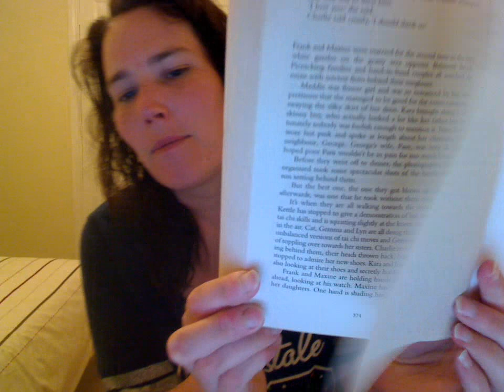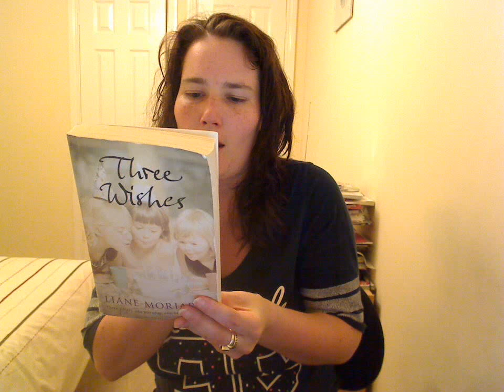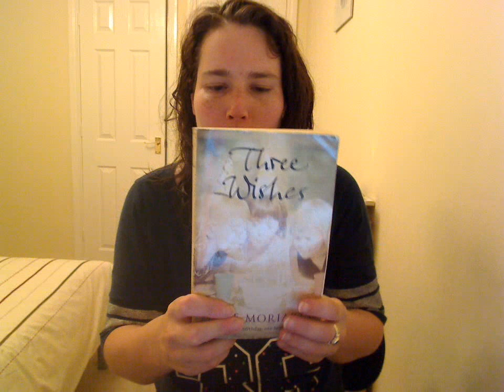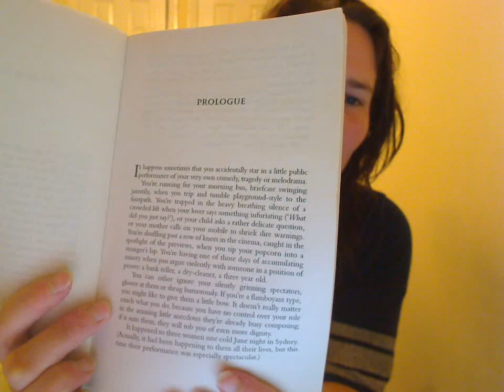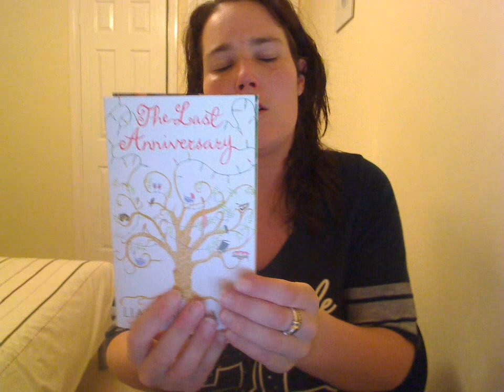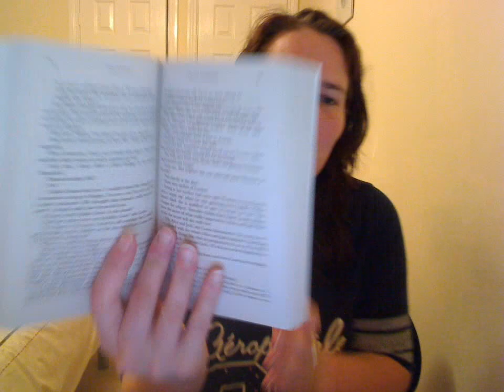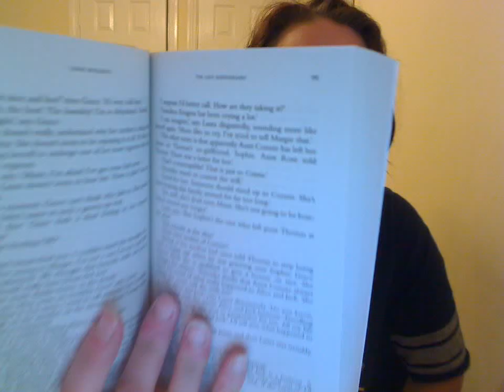Book Review - "Three Wishes" by Liane Moriarty